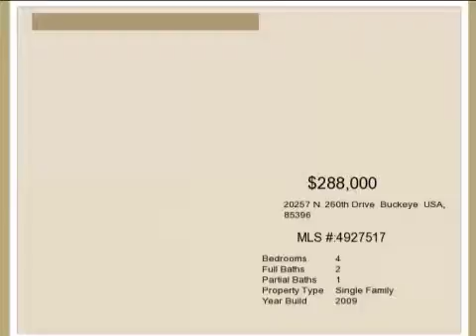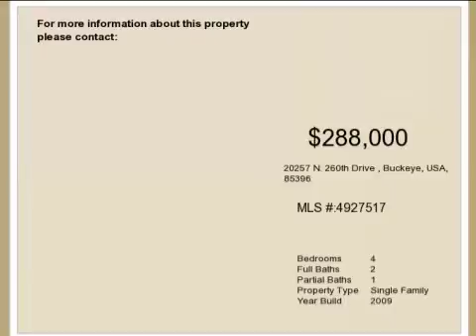Real estate for sale in Buckeye Arizona - MLS# 4927517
20257 N. 260th Drive
Buckeye Arizona 85396
MLS# 4927517